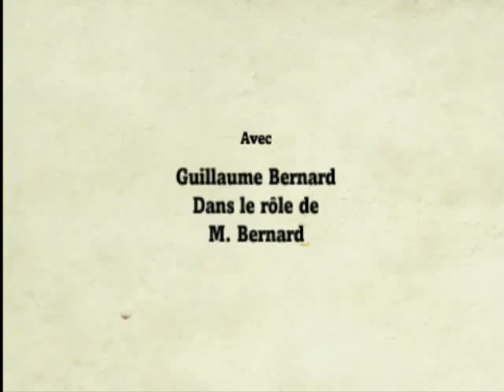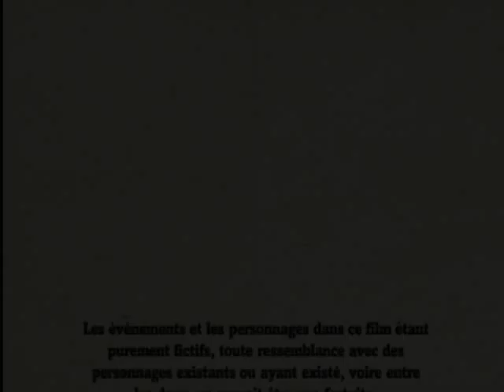Vauban Night Fever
Vauban Spirit by Zorg